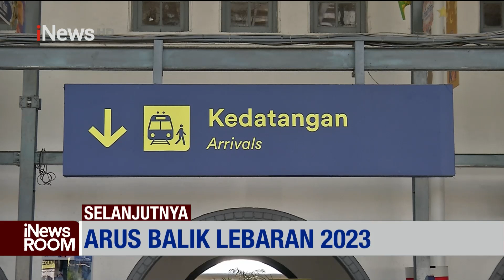PPP Resmi Dukung Ganjar Jadi Capres 2024